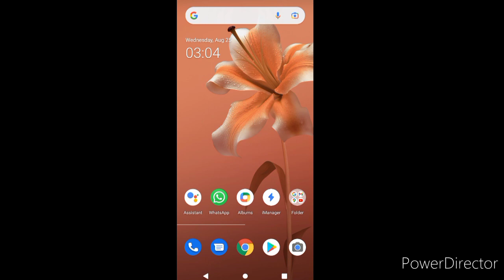PUBG নতুন মাইক এবং স্পিকার সমস্যার সমাধান | How to solve New Mic and speaker problem in Bangladesh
Hey guys 😉, it's me Its _Antor ❤️
I have shown you how to solve New Mic and speaker problem in Bangladesh 👌👌🔥